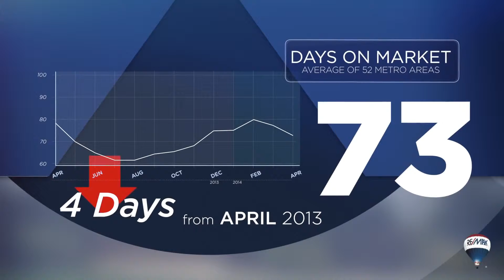REMAX National Housing Report May 2014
for more information on RE/MAX, it's agents and The Santa Clarita Valley.

Description:
REMAX May National Housing Report

About:
RE/MAX of Valencia was established in 1985. The firm expanded to two offices and quickly attracted the largest group of top producers the Santa Clarita Valley has ever seen. RE/MAX of Valencia and RE/MAX of Santa Clarita were the first, and are the only real estate offices to be housed in their own professional office buildings complete with elevators and subterranean parking.

Here are some facts about the RE/MAX organization:

• Nobody sells more real estate than RE/MAX
• RE/MAX is the most recognized name in real estate
• RE/MAX associates average more sales than other real estate agents
• RE/MAX associates have more real estate sales experience than other real estate agents
• When consumers find real estate online, "remax" is the most used search term among real estate brokerages

RE/MAX of Valencia and RE/MAX of Santa Clarita proudly serve the communities of Valencia, Santa Clarita, Newhall, Saugus, Canyon Country, Castaic, Sand Canyon, Stevenson Ranch, Acton, Agua Dulce and surrounding areas.